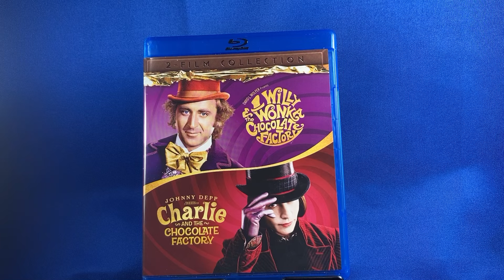Blu-ray Disc: Willy Wonka and the Chocolate Factory | Charlie and the Chocolate Factory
2-Film Collection